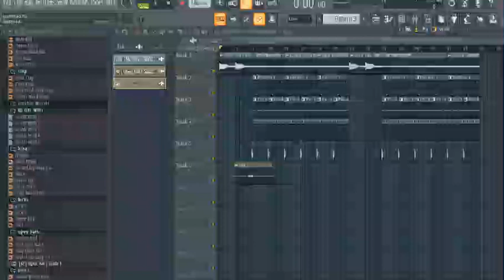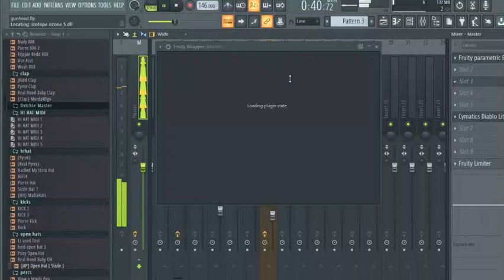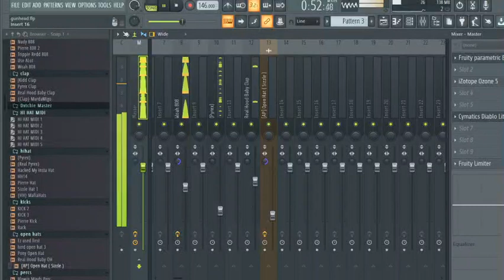FREE Diablo Cymatics Lite: Enhance your drums and 808's